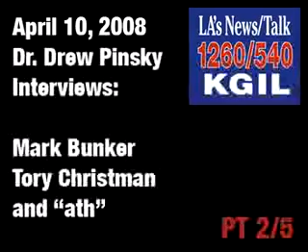PART 2/5 - 4/10/2008 - KGIL-Dr. Drew Pinsky on Scientology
Interviews with Mark Bunker, Tory Christman, and "ath"